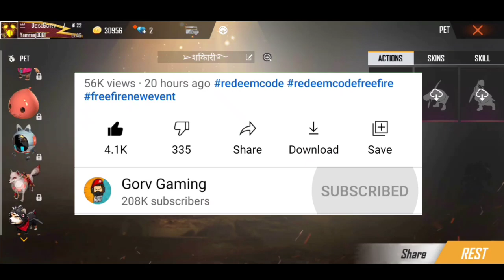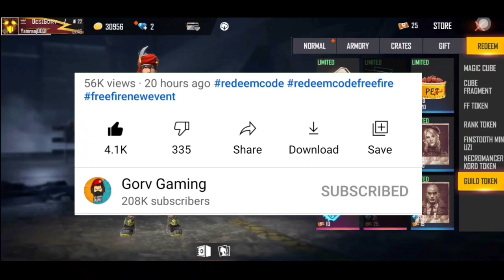FREE FIRE OB29 UPDATE CHANGES - GARENA FREE FIRE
Gorv Gaming